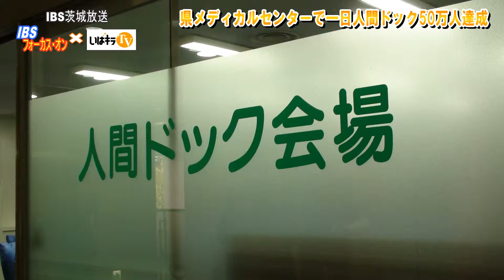IBSフォーカス・オン「県メディカルセンターで一日人間ドック50万人達成」〈水戸市〉IBS（2016.2.1）